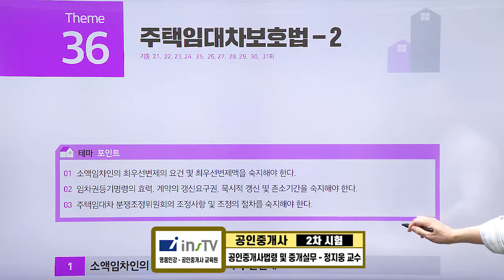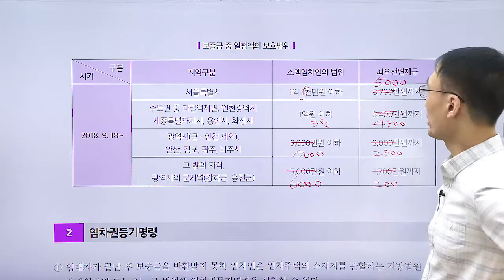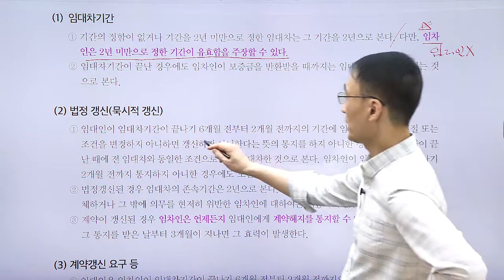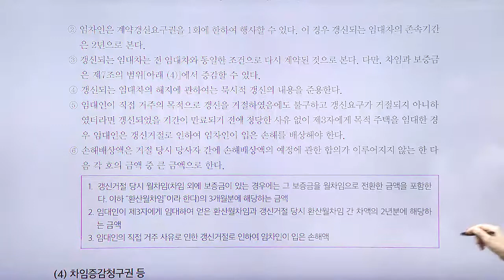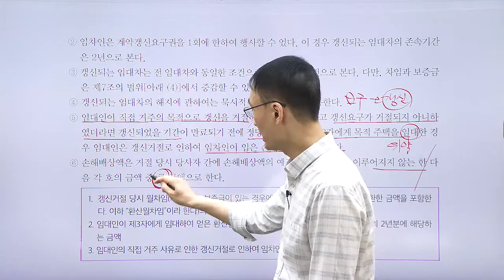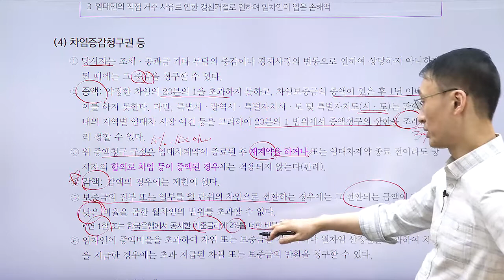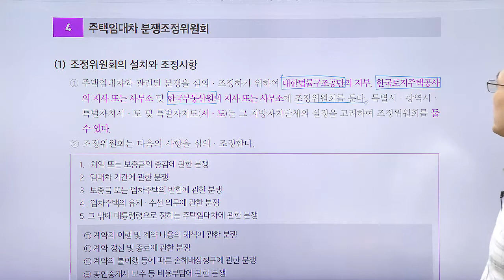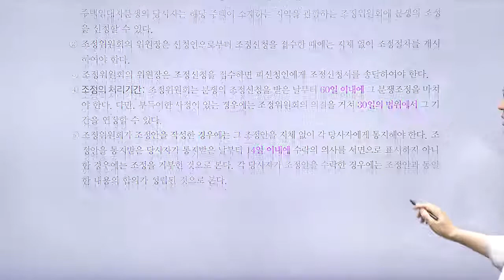공인중개사, 법령 및 중개실무 테마 강의 ' 주택임대차보호법 -2'